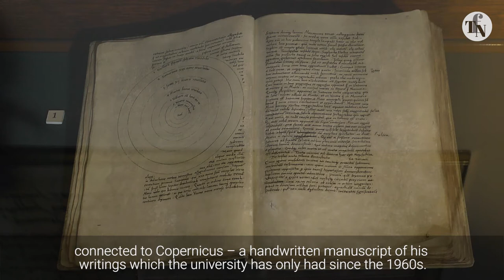475th anniversary of Nicolaus Copernicus’ death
On the 475th anniversary of Nicolaus Copernicus’ death, historians at Jagiellonian University museum present the memorabilia connected to the famous’ astronomers studies there.